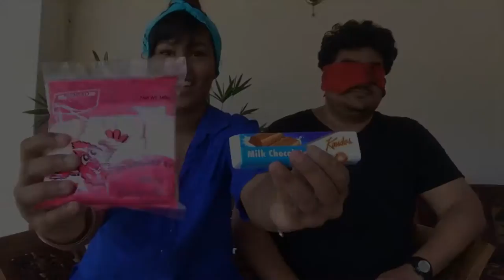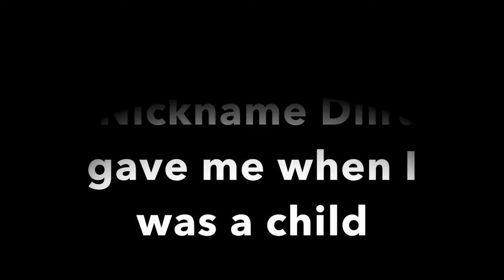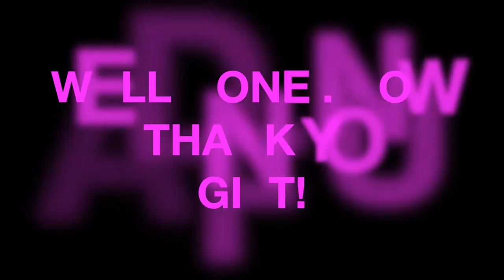WHY DID HE EAT THAT? FEAT. DILRUK JAYASINHA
HOPE YOU ENJOY THIS WEEKS FOOD CHALLENGE VIDEO!

NEW SINGLE - Feel The love - Produced by Sheriff Productions

Also Available on - Spotify, Google Play, 8tracks , TIDAL and many more

Follow Melissa Stephen on:
Youtube.com/melcstephen